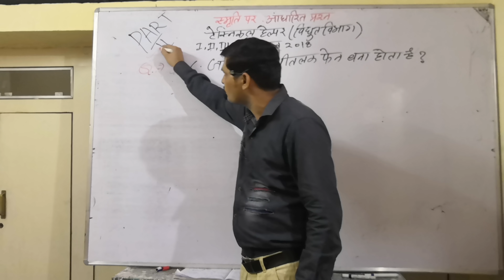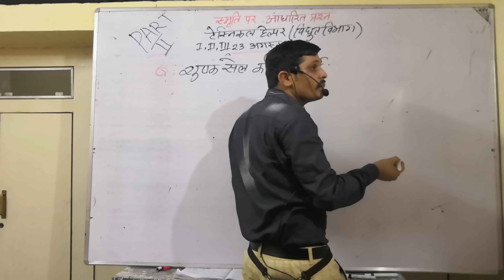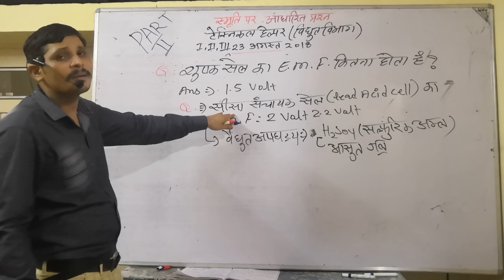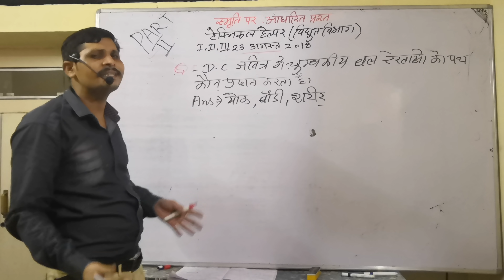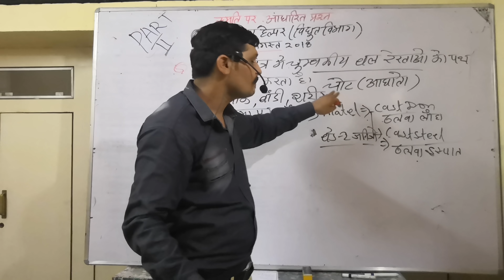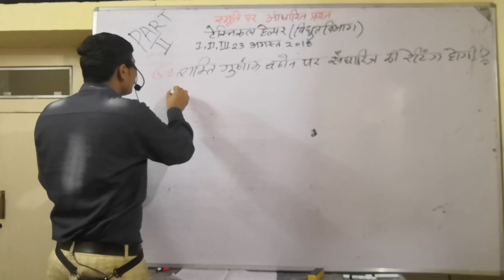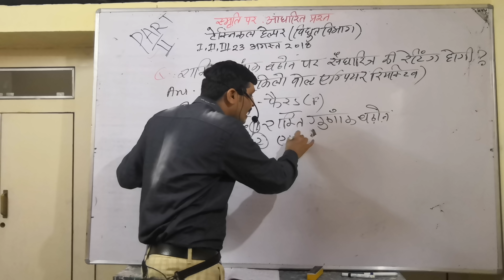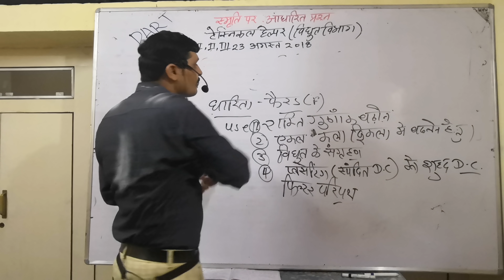टेक्नीकल हेल्पर 23 aug 2018 का पेपर सभी पारियों के और कोनसे प्रश्न आ सकते है part-2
टेक्निकल हेल्पर 23 अगस्त का पेपर सोल्यूशन पार्ट सेकंड और आगे किस प्रकार के प्रश्न आ सकते हैं इसका समावेश ,पार्ट वन देखने के लिए लिंक पर क्लिक करें